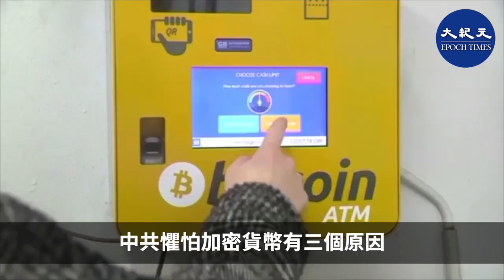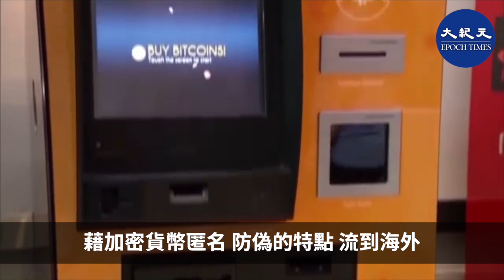中共十大監管部門近日聯合發布，虛擬貨幣不具有與法定貨幣相同的法律地位，任何虛擬貨幣相關的業務交易皆違法。之後，比特幣的價格大幅下跌。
中共十大監管部門 虛擬貨幣 比特幣#香港大紀元